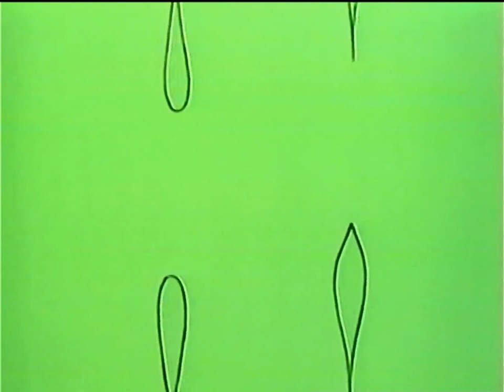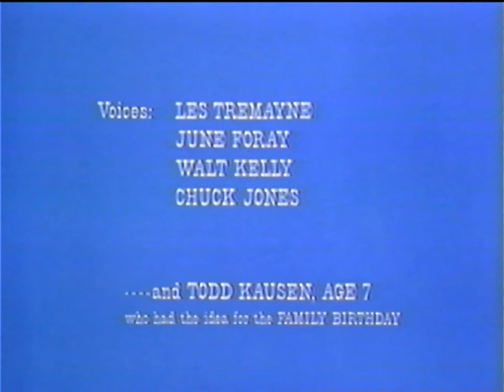Animated Special "The Pogo Special Birthday Special" (1969)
From a VHS cassette transfer.

In his first traditionally animated special from 1969 that was written by Walt Kelly himself (credited as Mister Walt Kelly), Pogo and his friends celebrate various holidays in their own special ways, while Porkypine does his best to woo Mademoiselle Hepzibah.

This is notable as not only did Chuck Jones (credited as Mister Chuck Jones) co-direct this special (with Ben Washam), Chuck not only lends his voice to a few characters, but Walt himself voices a few of his characters too.

Voice Cast:

Les Tremayne as Churchy La Femme / Beauregard
June Foray as Pogo Possum / Mam'selle Hepzibah / Miz Weevil
Chuck Jones as Porky Pine / Bun Rab / Basil the Butterfly
Walt Kelly as P.T. Bridgeport / Albert / Howland Owl
Todd Kausen as various additional voices